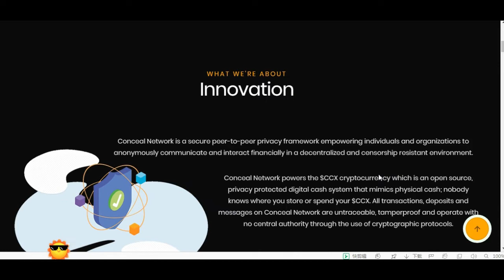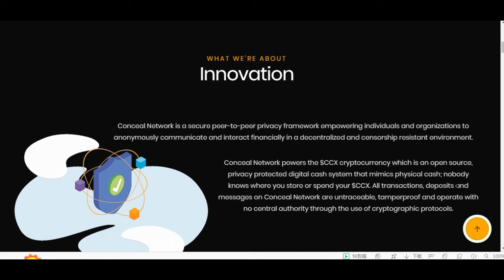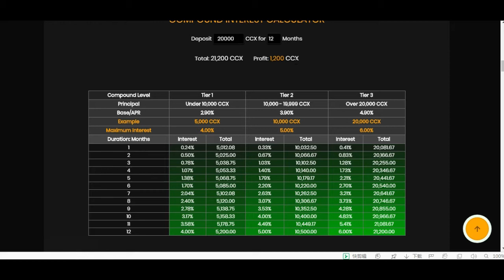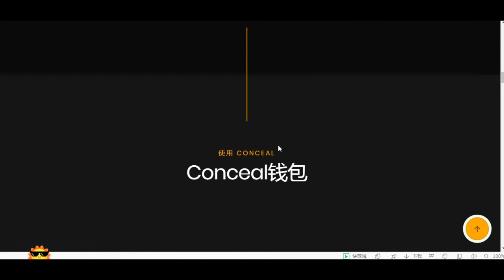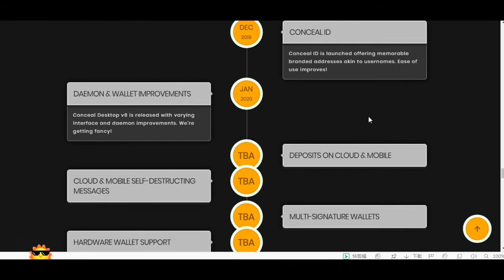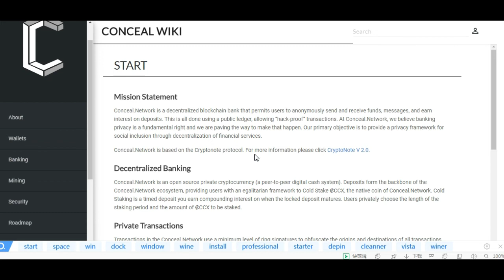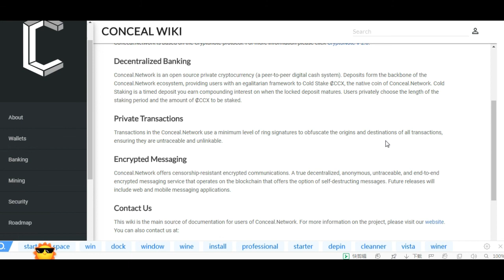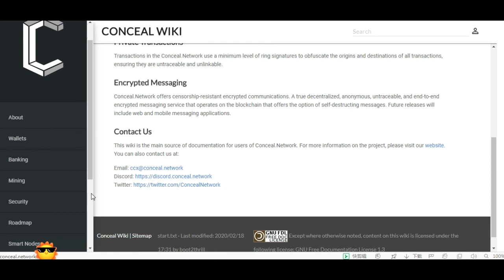审查项目 CoinMarketcap Market Analyses || Elite Crypto